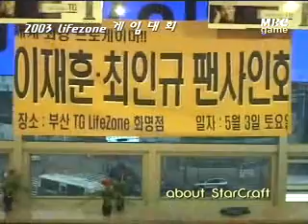aboutstar 0519 31r 1b